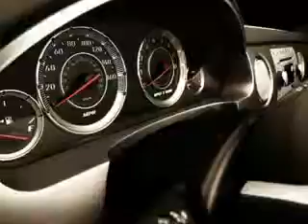2014 Chevrolet Impala Chevrolet of Homewood Homewood, IL 60430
Chevrolet Impala Imagine driving this Gray Chevrolet Impala Sedan, equipped with a 6 Cylinder engine and an automatic transmission. Enjoy this great car with features like Leatherette Upholstery, Fuel Data Display, Heated Outside Mirrors, Power Driver's Seat, Power Lumbar Seats, Turn Signal Mirrors, Tire Pressure Monitoring System, Remote Ignition System, on steering wheel audio and cruise controls, and much more. Enjoy the drive and have peace of mind in this Chevrolet Impala. See us at Chevrolet of Homewood today!
MILES: 16,140
VIN:2G1125S33E9164402

18033 Halsted ST.